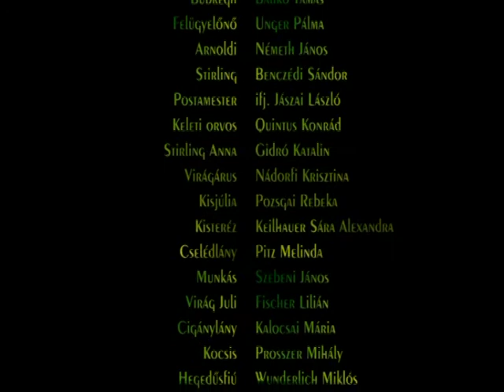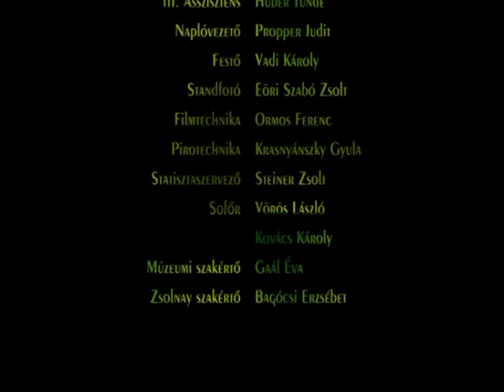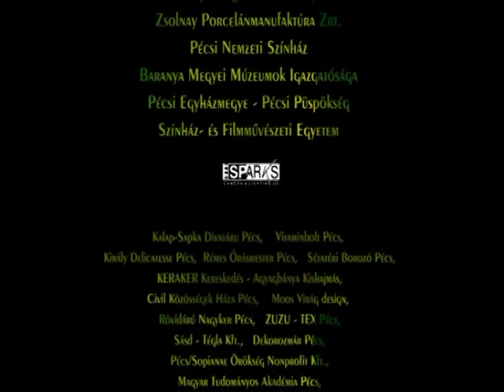THE LOVER OF THE SOIL film by Zsolt Pozsgai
Vilmos Zsolnay (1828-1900), a world famous ceramicist, the founder of modern Hungarian ceramics, and the inventor of the world renowned eosin glazed pottery and ceramics made based on a secret recipe. Love, tragedy and pleasure accompany him on this path. We can witness the passionate relationship between fathers and sons, famous alchemists and miraculous healers appear - and the young shop assistant sets off on the road to eternal life... all in the second half of the 19th century in Hungary. Vilmos Zsolnay achieves the goal of his life and keeps the secret entrusted to him – but will there be someone to pass it onto? And at what price?
The film got the best foreign film award in Goa International Film Festival.